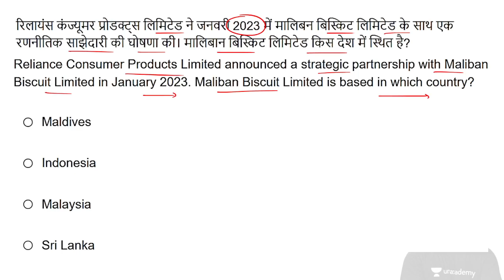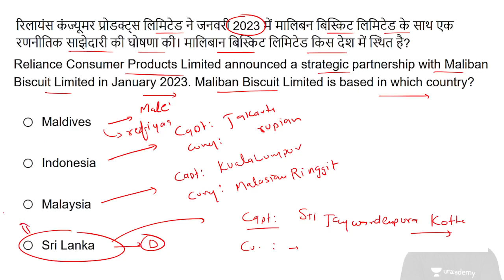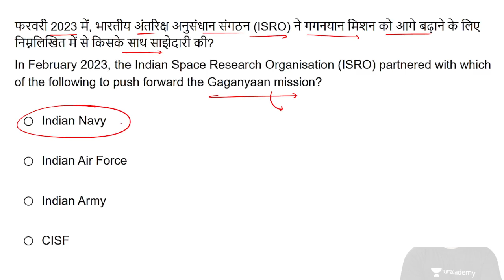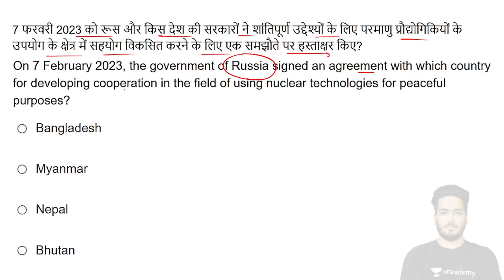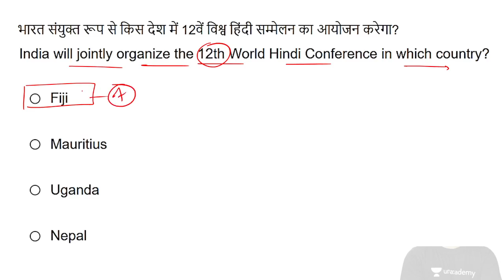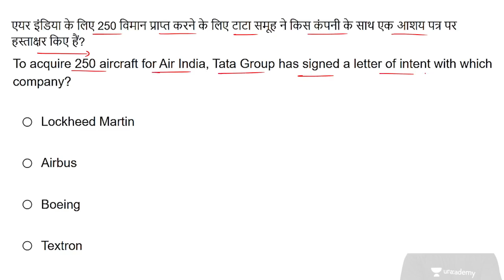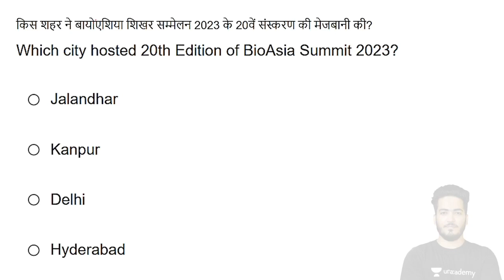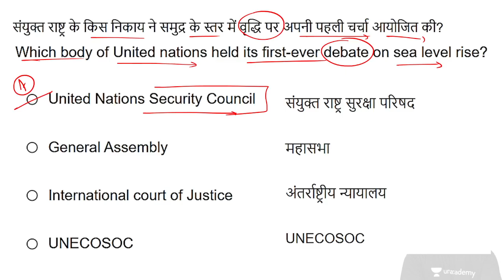Agreements & Summits (समझौते और शिखर सम्मेलन)| February 2023 | Current Affairs2023 | By Robin Sharma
Agreements & Summits (समझौते और शिखर सम्मेलन) | February 2023 | Current Affairs 2023 | By Robin Sharma